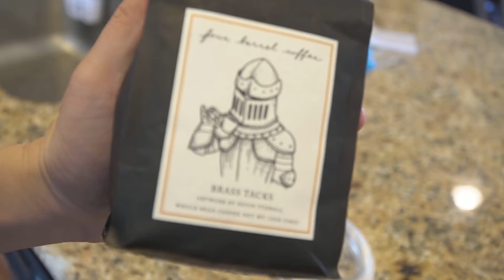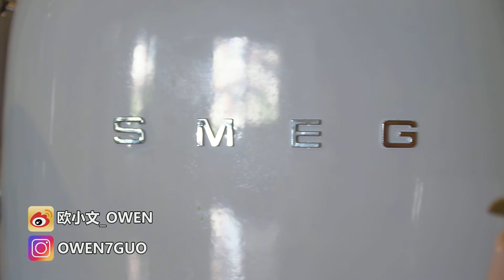高颜值Smeg Espresso咖啡机开箱体验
之前一直用胶囊机，刚入手了一个Smeg Espresso机器，打算提升一下生活品质，毕竟不是个日理万机的人，腾多几分钟做杯咖啡还是应该的。自从女票爱上了Smeg，就打算把天蓝色这套给凑齐了，本来想配粉色那一套，无奈有几个产品没有粉色，所以退而求其次选择了Pastel Blue。到我上传视频的现在已经2天了，基本可以做杯像样的咖啡了，只是拉花还不行。机器加热很快，开机马上就能做，非常易用。不如意的是机器略轻，拆装过滤手柄需要按住机身。大面积外壳塑料的，质感不够好。咖啡勺塑料的，使用体验很差。